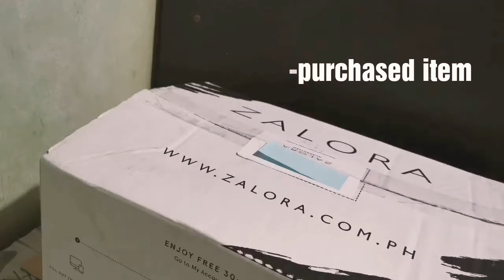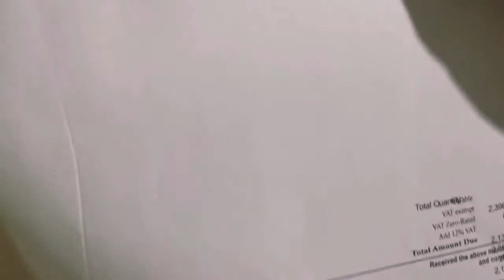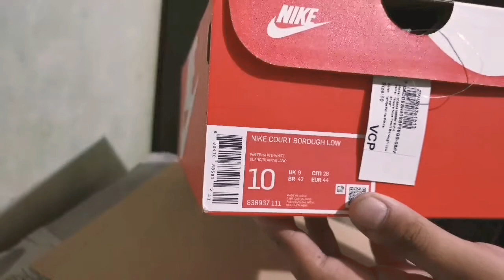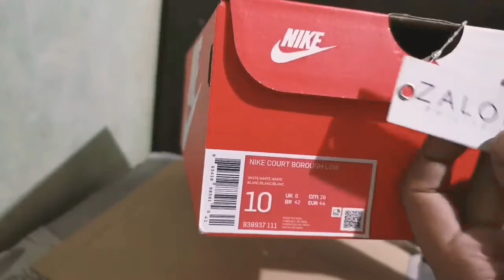Zalora Legit ba?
This video was uploaded to see if Zalora Item is legit or nah which would help fellow online shoppers in their future transactions.